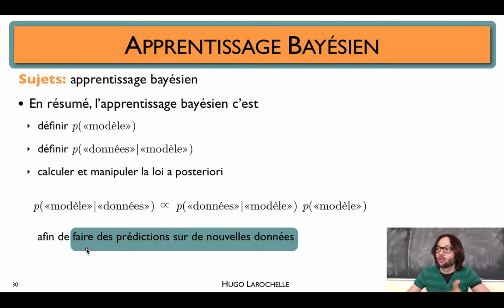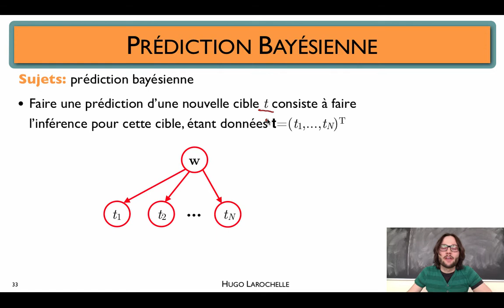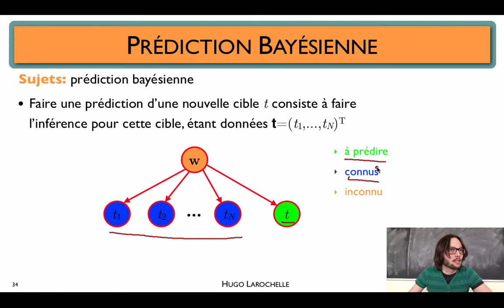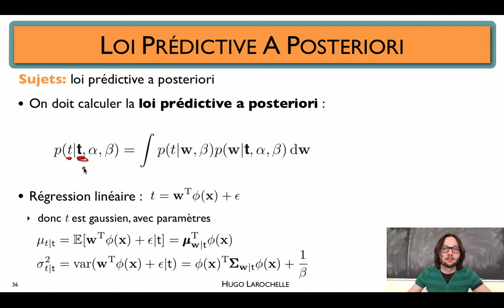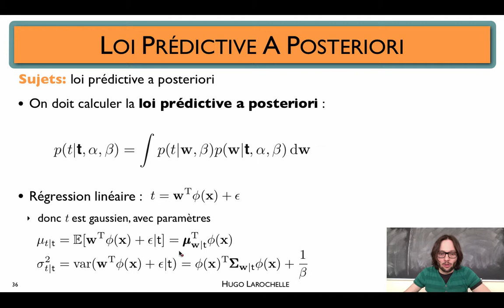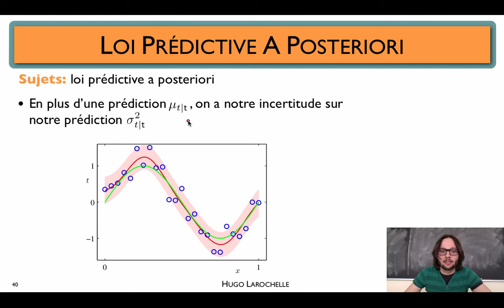Apprentissage automatique [10.4] : Apprentissage bayésien - loi prédictive a posteriori